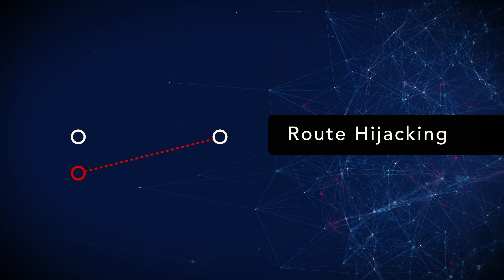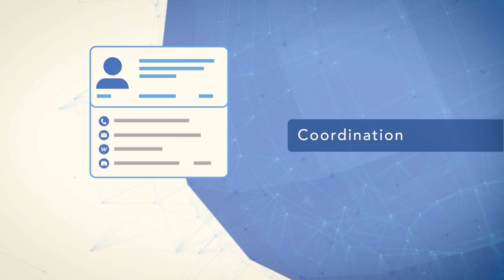What is MANRS?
This video is a short introduction to the Mutually Agreed Norms for Routing Security, or MANRS. Network operators of all sizes can help secure the Internet’s routing infrastructure. By implementing four simple MANRS Actions, together we can make significant improvements to reduce the most common routing threats.